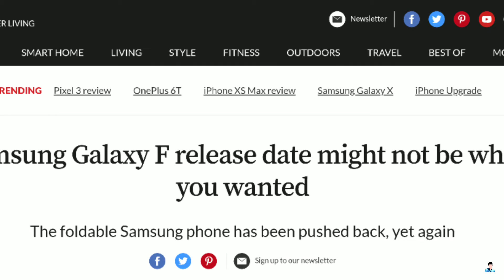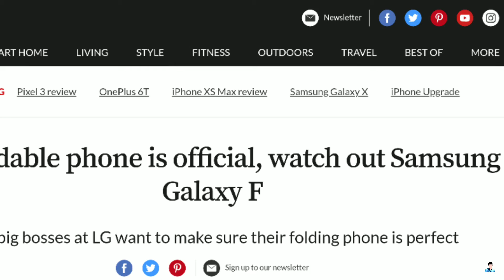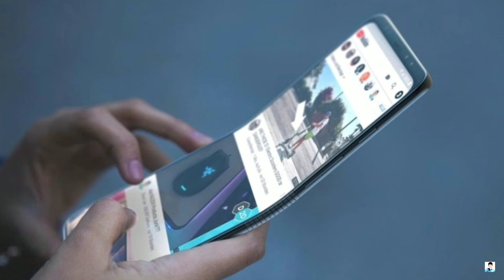Samsung Galaxy F - LATE COMING!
So the Samsung has some bad news for you...